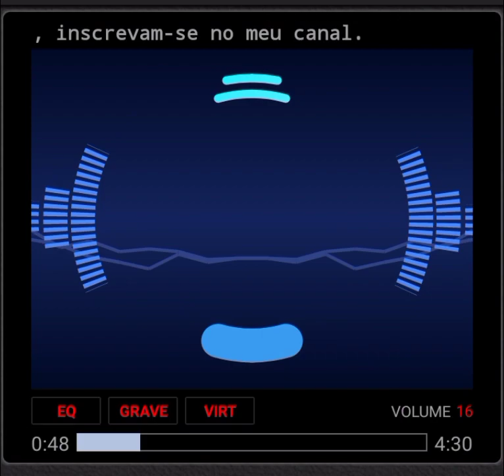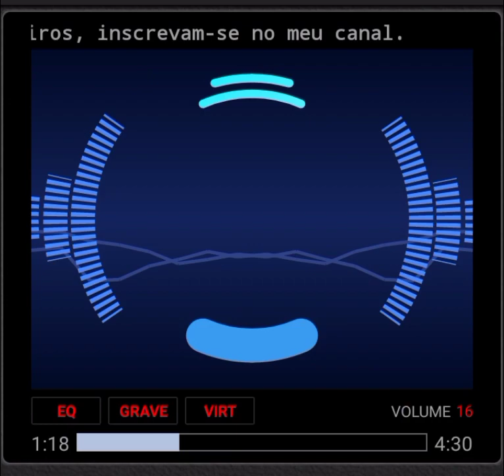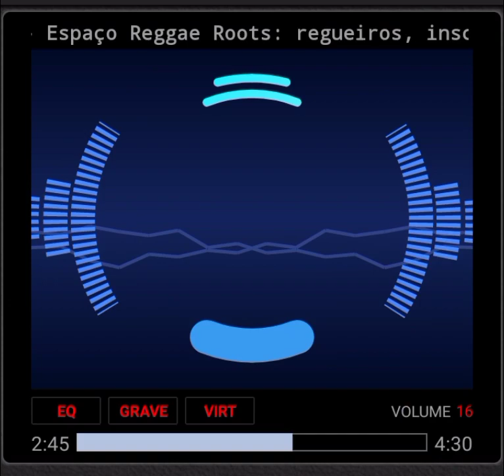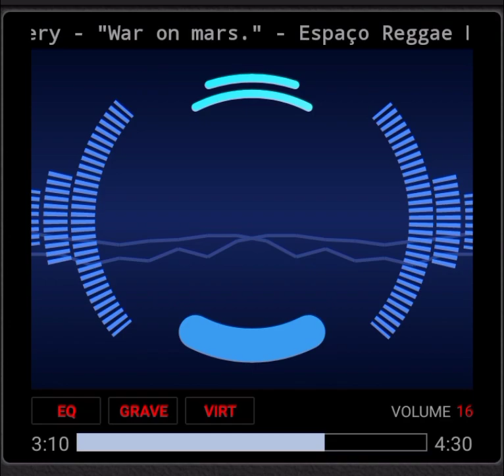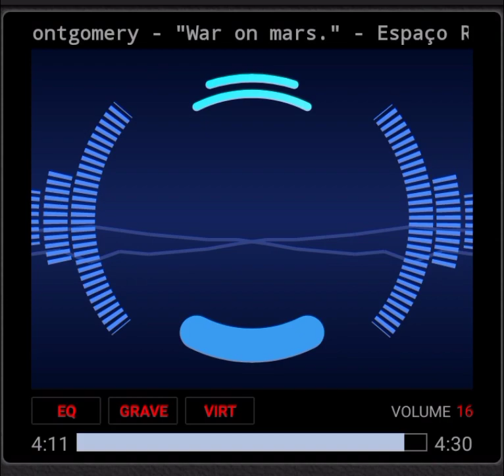Monty Montgomery - "War on mars."